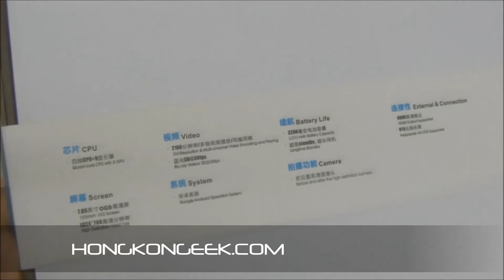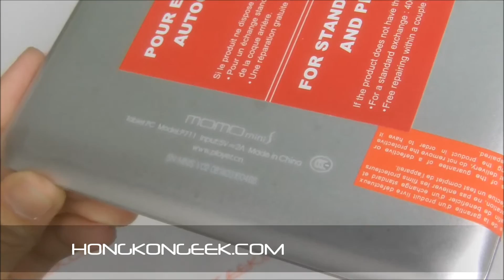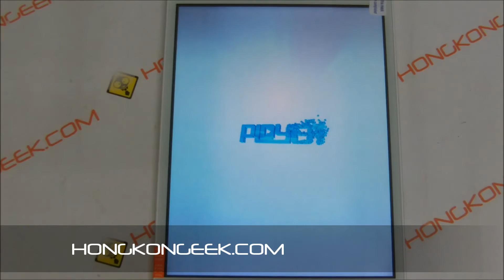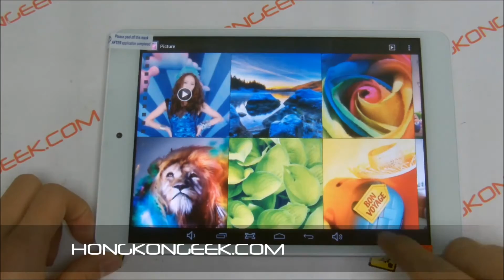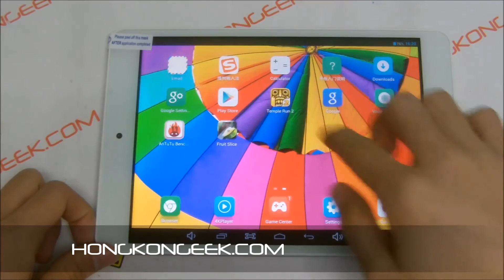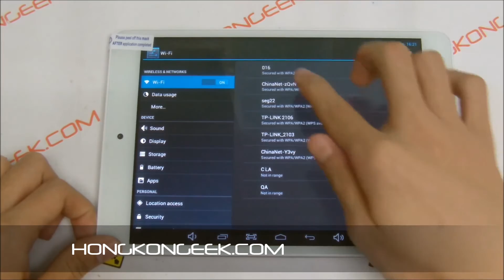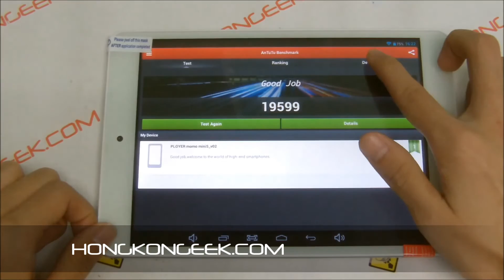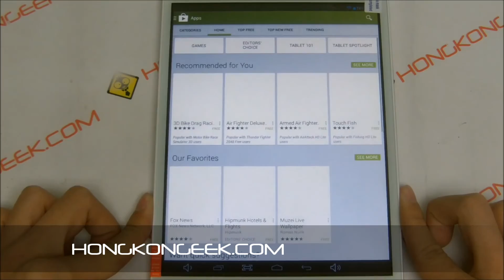- UNBOXING AND TEST - TACTILE TABLET PLOYER MOMO MINI S ANDROID 4.2